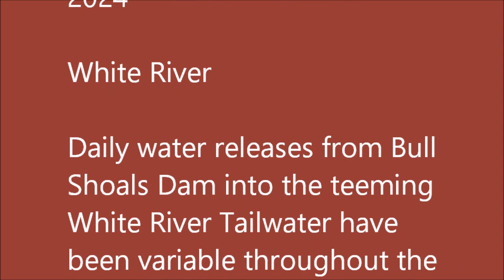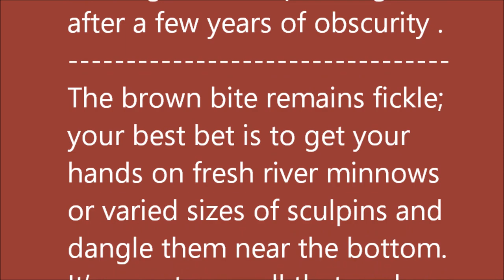October 9, 2024 Arkansas Trout Fishing Report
Daily water releases from Bull Shoals Dam into the teeming White River Tailwater have been variable throughout the last week: minimum flow during the early morning followed by high generation (up to four units or 12,000 cfs) in the evening before dropping back to minimum flows the next day.  Bull Shoals Lake is almost 8 feet below seasonal power pool of 659 feet msl elevation, currently sitting at 651.71 feet msl.

Can an angler really get tired of catching fish?  We've heard tale that some say their casting arms are worn out, reeling in over 50 rainbows in a 4-hour morning trip.  Maybe  .  .  .   but I like to keep trying anyway!  If you prefer bait, the guides have found red wiggler worms to be the ticket.  Backing them up with shrimp and orange or sunrise egg patterns adds to the count.  For a little more challenge, but still producing a nice creel count, anglers have been casting spinners (pink bodied Rooster Tails are champ).  Spoons are another great choice in this lower water.  The gold Cleo is moving into first place again after a few years of obscurity .

The brown bite remains fickle; your best bet is to get your hands on fresh river minnows or varied sizes of sculpins and dangle them near the bottom.  It’s easy to see all that we have to be thankful for as we look around the hills and waterways here in the Ozarks. Respect the gifts we’ve been given and enjoy all The Natural State has to offer.